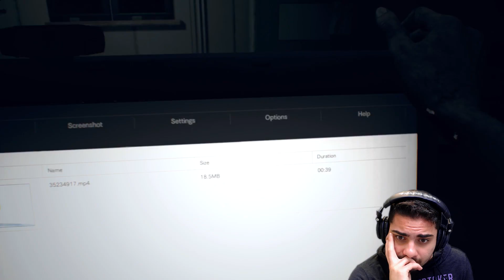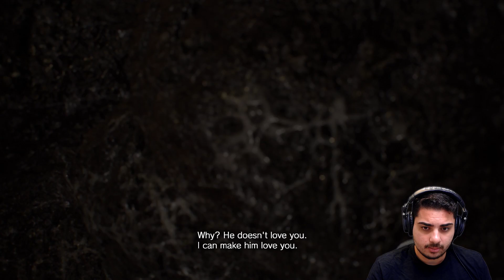One Last Stand!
Playing RESIDENT EVIL 7 biohazard  BIOHAZARD 7 resident evil! Ending.